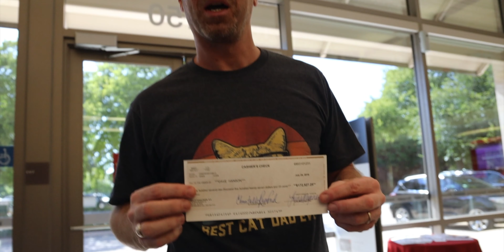Secret Meeting / Daily Vlog 024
Spent the day filming a bunch of content for our Dumb Money channel, and did NOT film a super top secret meeting in an undisclosed location.